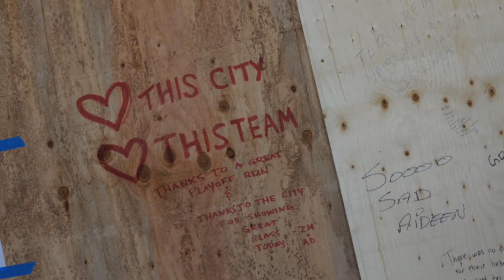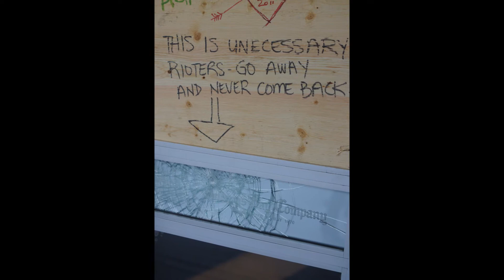Vancouver Riots - June 16, 2011 4 min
Vancouver Riots - The Real Story (4 min version)